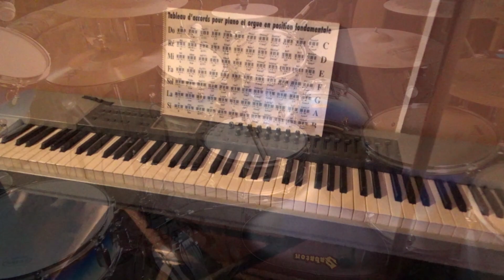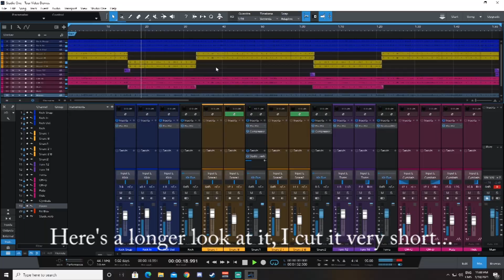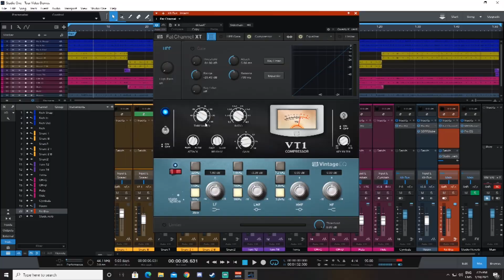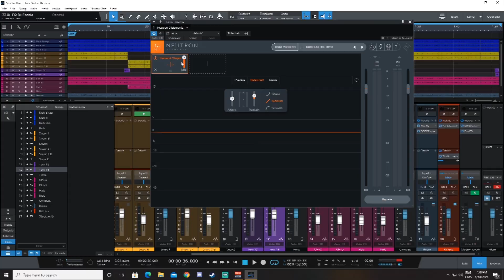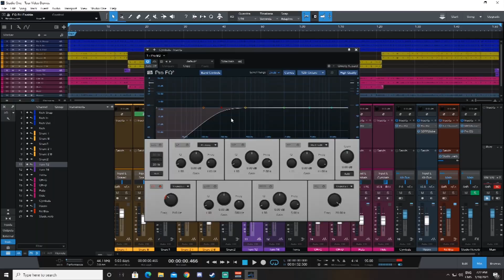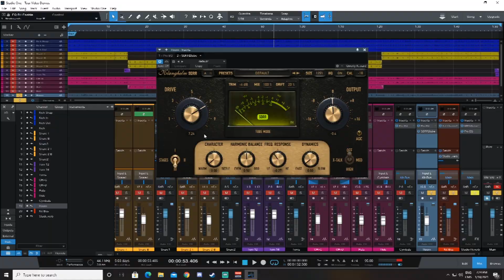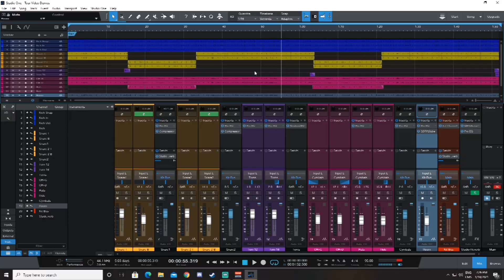Drum Kit and Recording Setup Tour (with sound demos and how I get my sound)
I also forgot to mention that my kick is just a standard 22inch bass drum and that small pair of hihats I have some time are Sabians 12 inch Stage Hats.
Timestamps:
Kit: 0:40
Cymbals: 1:37
Audio Equipment: 3:24
Video Equipment: 4:47
Guitars: 5:07
PC Setup: 5:32
Sound demo: 6:23
How I get my sound: 7:31

Hope you enjoyed! Send me your D'Addario Players Circle codes!
If you are a musician and buy Evans Drumheads, Promark Sticks, D'Addario guitar strings or anything else from D'Addario, they come with a code inside the packaging to redeem points to get some free gear after a certain amount of points. If you are not using them it would help me out a lot to maintain my kit so that it sounds the best for the videos!
You can send them to me via my Discord or my Twitter DM's.